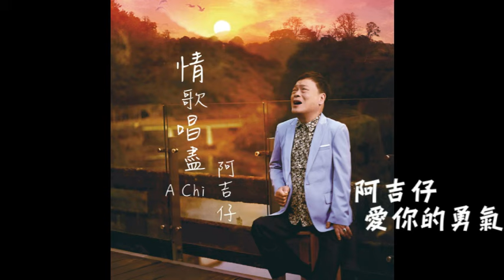阿吉仔 愛你的勇氣 官方完整版 Offical MV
收錄於 阿吉仔 「情歌唱盡」 專輯

愛情有來有趣有喜有悲心隨的意
攏看感情有多甜
吵鬧爭過一時無心無意傷害又添起
遺憾攏對這開始

誰人甘願歸暝排迴路邊不願倒返去
追風伴月暗傷悲
為著一段過去淚乾心碎怨天怨自己
原罪就是我愛你

愛情是一種勇氣的表示
將艱苦當作甜
思念是一款勇氣的消失
快樂也無味

幸福怎樣開始怎樣結束怎樣想會開
所有一切為啥咪
其實我攏清楚遺憾的是明明需要你
煞無愛你的勇氣